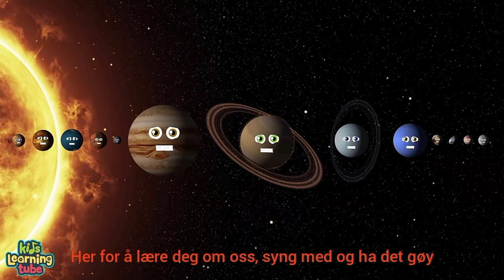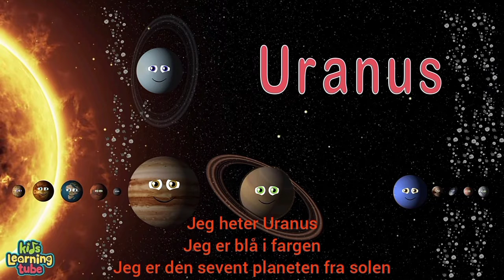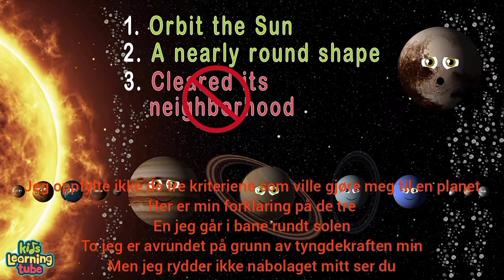#30 Solar System Planet & Dwarf Planet Song in Norwegian/Solsystemet Planet & Dvergplanet Sang